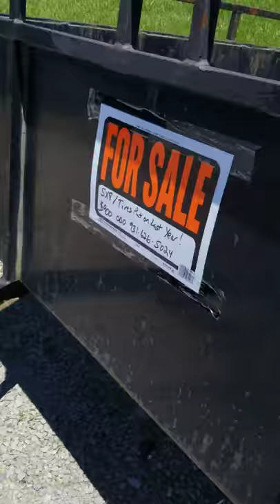MOUNTAIN MAN TRAILER 5x8 METAL UTILITY HIGH SIDES TRAILER good tires all lights work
MOUNTAIN MAN TRAILER 5x8 METAL UTILITY HIGH SIDES TRAILER see video GOOD TIRES ALL LIGHTS WORK

$899

Watch YouTube Video of this item !!!

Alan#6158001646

Delivery AVAILABLE
Shipping AVAILABLE
Free LOCAL PICKUP

--- Free Local Pick up --- OPEN TO THE PUBLIC
70,000 sq. ft Warehouse

Big Box Liquidation LLC
112 E. James Campbell Blvd.

Mon. - Fri. 9:00 am till 6:30 pm
Sat. 9:00 till 6:00. Sunday CLOSED

Check out 70,000 sq. ft. LIQUIDATION WAREHOUSE